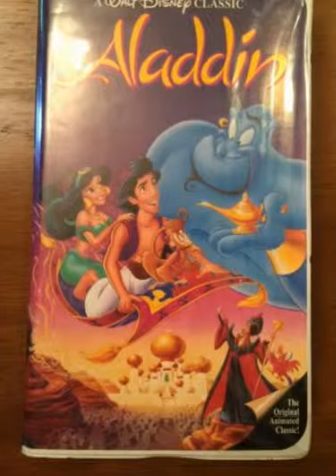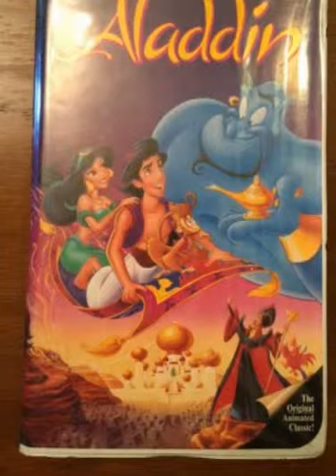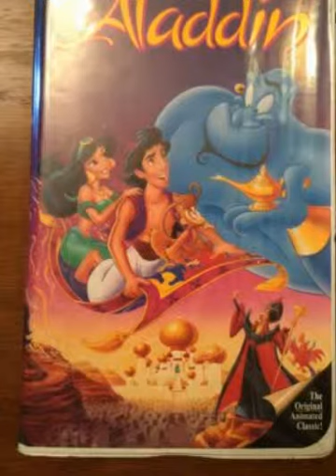1 day I'll find a copy of Aladdin if they have the sticker label...